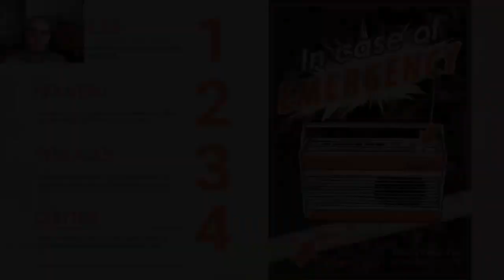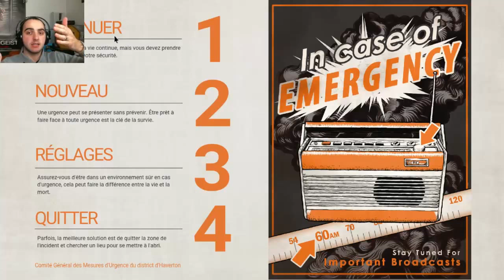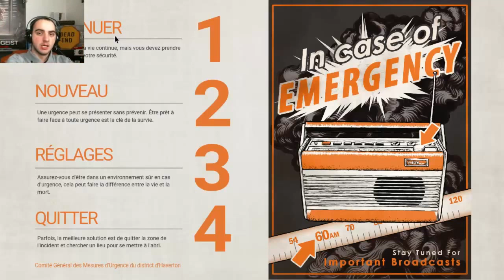Let's Play du Dimanche | Everybody's gone to the Rapture #5 La famille s'agrandit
Everybody's gone to the Rapture, c'est un jeu éblouissant de réalisme et mystérieux de par son histoire. En effet, après la poésie qui apparaît dès les premières secondes de jeu, des événements inquiétants vont survenir et vous plonger dans un univers très surprenant.